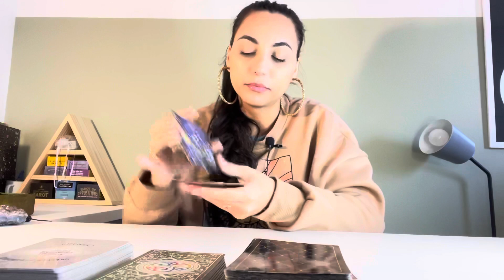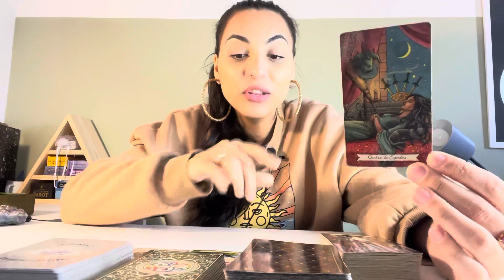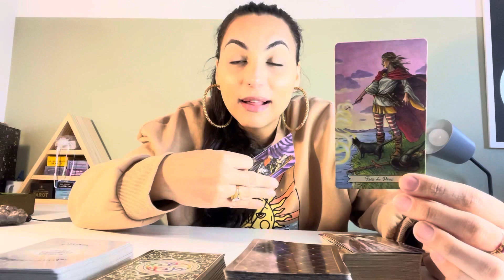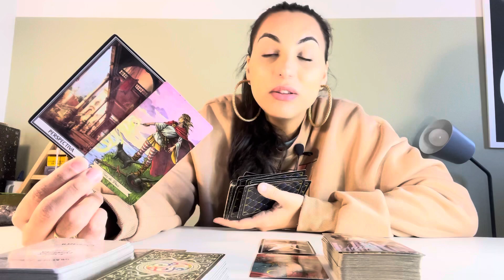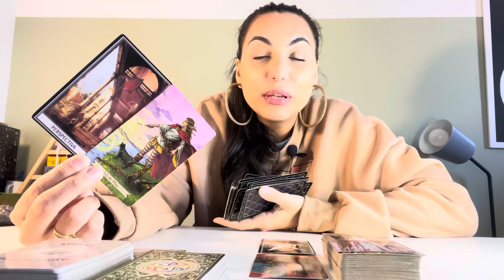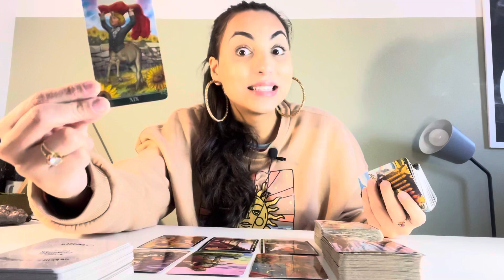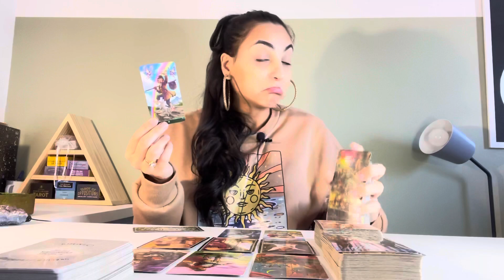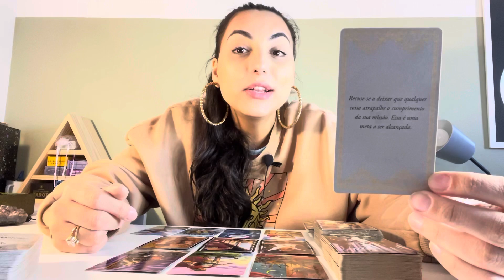♑️CAPRICÓRNIO ☀️ A Justiça Duas Vezes! UAU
Isabelly/Wourhan
Irradiar-se ☀️